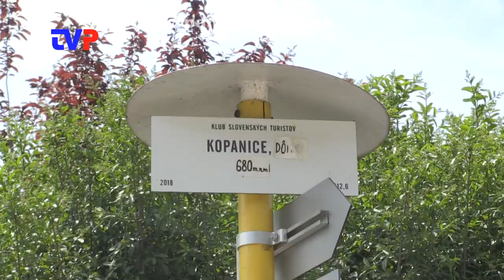Vodovod na Kopaniciach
Dlhoročný problém s vodou na Kopaniciach je možno vyriešený.